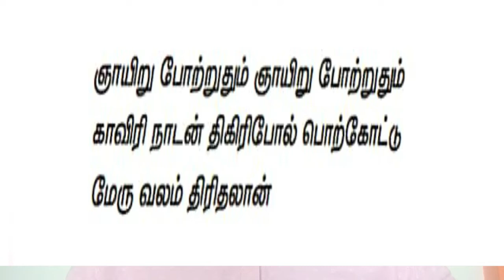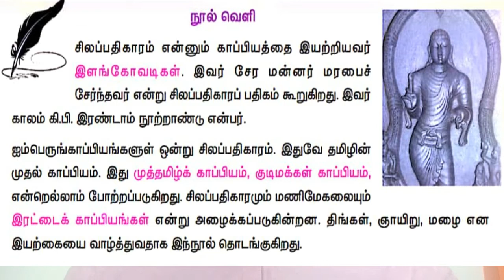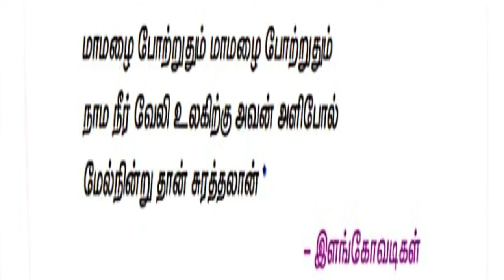சிலப்பதிகாரம் 6-ம் வகுப்பு சமச்சீர் கல்வி/இயல் ஒன்று/6th Standard Samacheer, CBSE